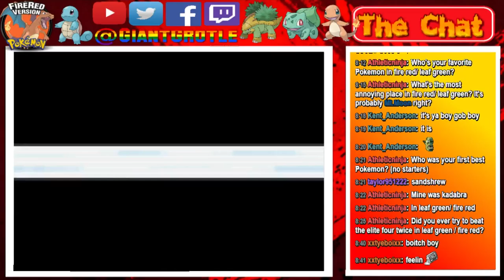Pokemon FireRed - Part 23: The Boat Party Begins! | GiantGrotle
The S.S. Anne boat party is now under way! Let's party!
QOTD: How long does it take you to complete the S.S. Anne?